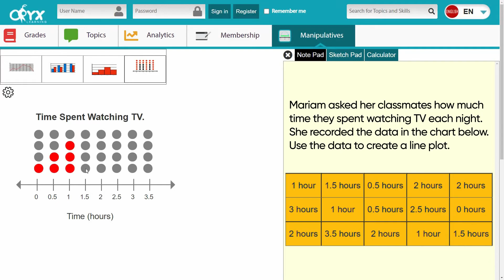Data and Graphs - Create Line Plots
To create a line plot, use the settings icon to define the y-axis, and points. Click on the chart title and x-axis label to edit. Click and draw dots on the number line to create a line plot. Use sketchpad and notepad on the right for writing problems or notes.